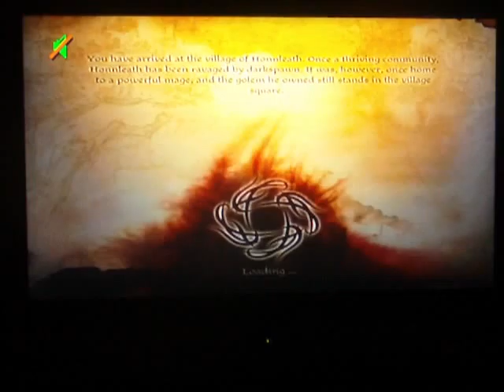Dragon Age Origins Spell Combo Run Part 158.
Second time a big mess, but the third was good. Too bad for Kitty I never intended for her to take the girl.